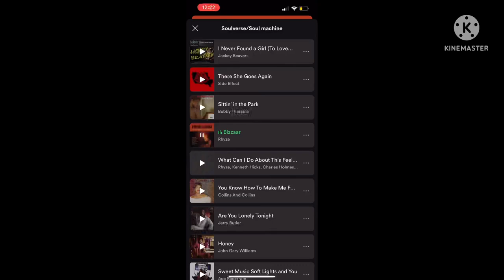Preview 2B & WCIDATF